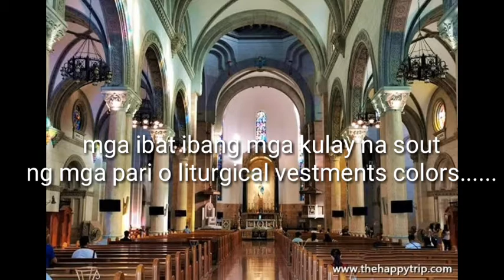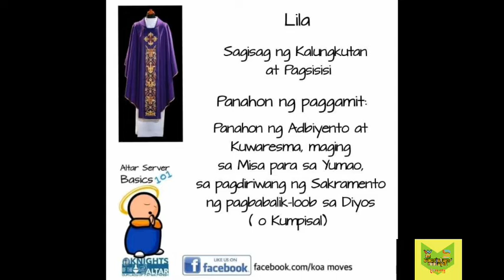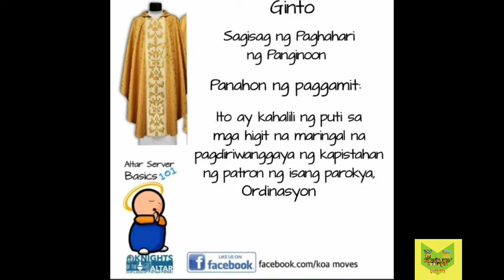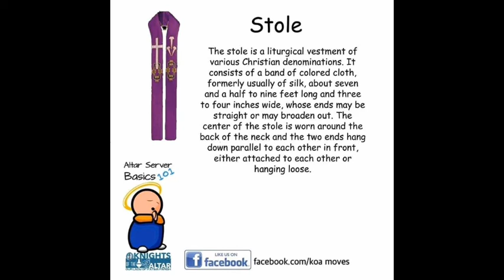Liturgical vestment color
Pinapa  pakita nito Ang MGA kulay at MGA  meaning nito sa mga vestment ng MGA pari🙏😇